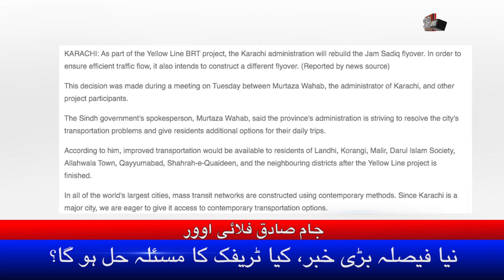Karachi ka Jam Sadiq Flyover phir Banega | Naya Faisla Bari Khabar | Kia Traffic ka Masla Hal Hoga?